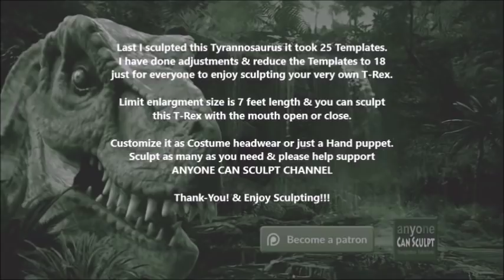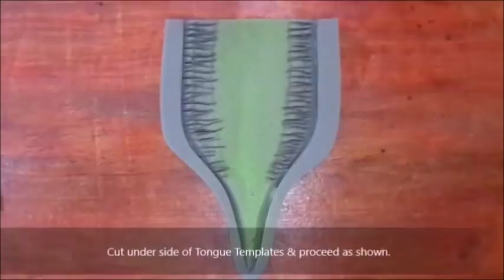T-Rex Dinosaur DIY Tutorial Life Size Dinosaur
Free regular PDF Halloween Offer! at ACS Etsy shop!!!
Anyone Can Sculpt Templates
Save and Make Money with this Tutorial.